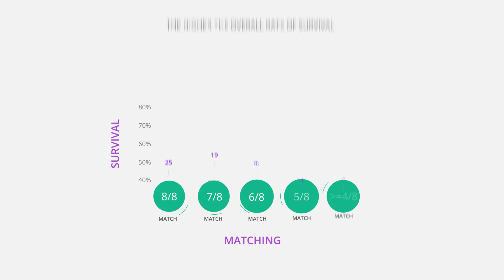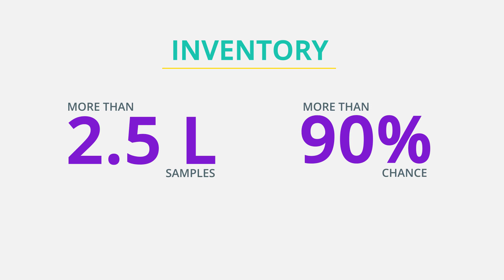LifeCell's Bigger Inventory Offers Better Options!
LifeCell India's first and largest stem cell bank, offers its clients the biggest inventory to make their stem cell match finding process easier. Larger the stored units of stem cells easier it is find a matching unit of stem cell during crisis. Gone are the days when a patient had knock on doors of a international registries to find a match, now all you need to do is to preserve your baby's stem cells at LifeCell's community bank and give your entire family the protection of stem cells.

0.44- Talks about ICMR GUIDELINES on size versus match
1.28- How your entire family is protected by LifeCell's Community stem cell banking

SMS LIFECELL TO 53456